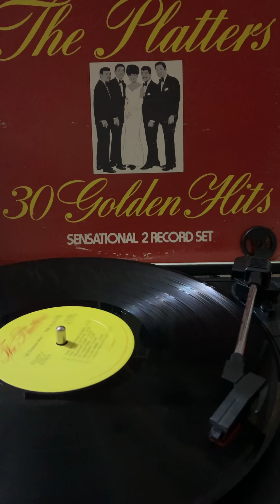The Great Pretender - The Platters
Artist : The Platters
Album : 30 Greatest Hits (1986)
Single Initial Released Date : 1955

Oh-oh, yes, I'm the great pretender
Pretending that I'm doing well
My need is such I pretend too much
I'm lonely, but no one can tell
Adrift in a world of my own
I've played the game but to my real shame
You've left me to grieve all alone
Too real is this feeling of make-believe
Too real when I feel what my heart can't conceal
Yes, I'm the great pretender
Just laughin' and gay like a clown
I seem to be what I'm not, you see
I'm wearing my heart like a crown
Pretending that you're still around
Pretending that you're still around (still around)

Source: Musixmatch
Songwriters: Buck Ram